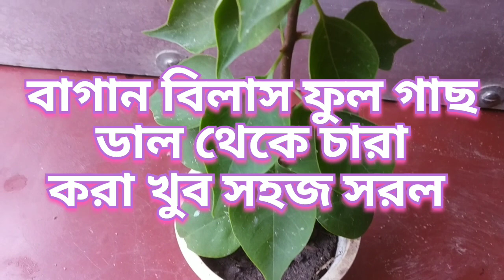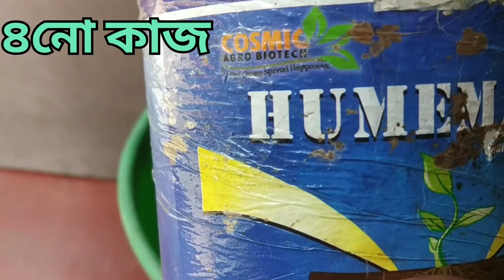একদম ফ্রি তে বাড়িতে তৈরি করে নিন, খুব সহজেই, সবাই পারবেন নার্সারির মতো বাগান বিলাস ফুল গাছের চারা।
প্রিও বন্ধুরা বাড়িতে ছাদ নিজে নিজেই চারা গাছ তৈরি করে নিন খুব তাড়াতাড়ি ও সহজে পারবেন কাজটি, জে কোনো মানুষ সব বয়সে করতে পারেন, কোনো ঝামেলা ছাড়াই, খরচ করতে হবে না।
এক বার ভিডিও টি দেখুন তাহলে বুঝতে পারবেন কাজটি সম্পন্ন করতে পারেন। ভিডিও টি ভালো লাগবে।
Thanks 🙏